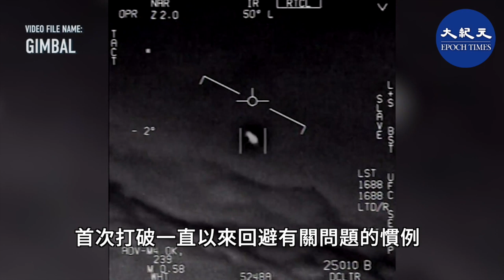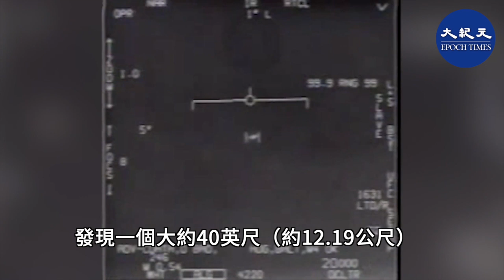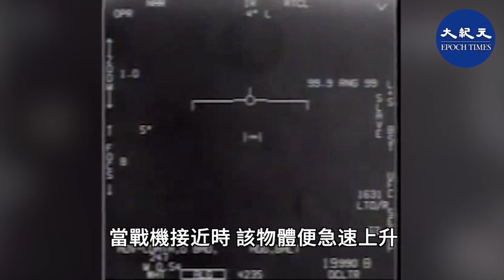(字幕)美國國防部（五角大樓）4月25日正式公佈了三段流傳多年、顯示美軍戰機與UFO互動的解密影片，並承認這些影片的真實性，首次打破一直以來迴避有關問題的慣例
美國國防部（五角大樓）週日（25日）正式公佈了三段流傳多年、顯示美軍戰機與UFO互動的解密影片，並承認這些影片的真實性，首次打破一直以來迴避有關問題的慣例。

這三段影片都是由海軍飛行員所拍攝，並曾獲得海軍當局承認其真實性。國防部表示，該部經過徹底審查，斷定批准公佈這些影片不會洩漏任何敏感能力或系統，也不會妨礙任何針對軍方空域遭不明空中現象入侵的後續調查。

其中一段影片是在2004年拍攝，事件發生在距離美國西岸約100英里（約160.93公里）的太平洋上空，兩名正在執行例行訓練的海軍戰機飛行員奉命前往調查一艘巡洋艦已追蹤數週的不明飛行物，發現一個大約40英尺（約12.19公尺）的物體懸浮在水面上約50英尺（約15.24公尺），當戰機接近時，該物體便急速上升，然後以前所未見的速度飛走。

片源：美國國防部
發佈日期：2020年4月29日
責任編輯：Rb